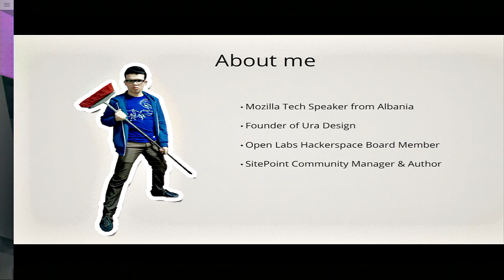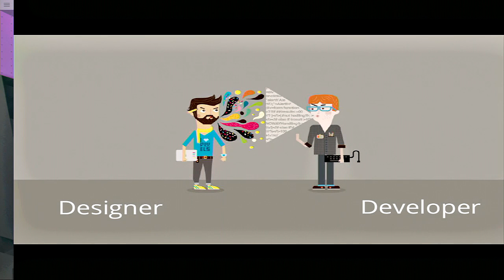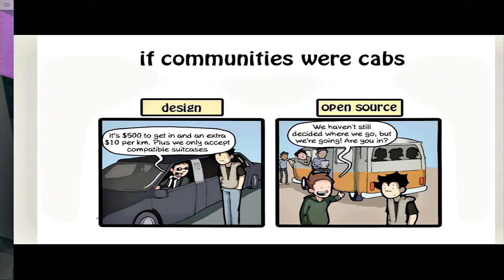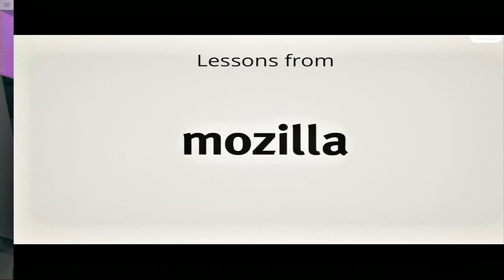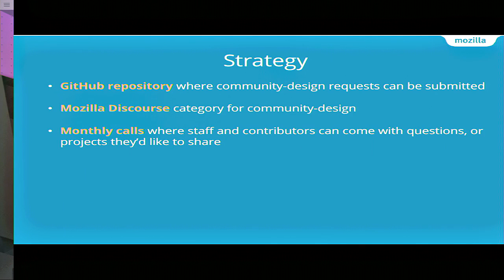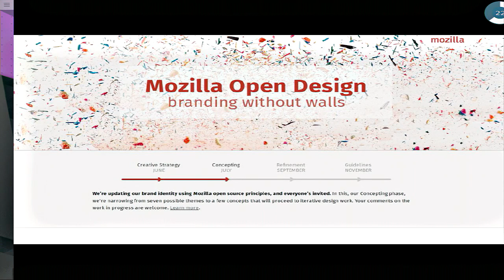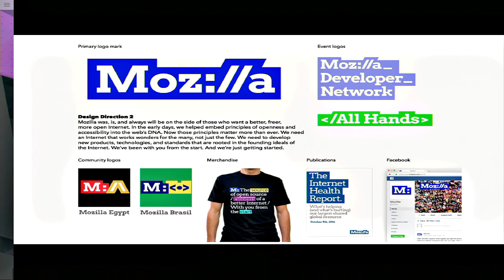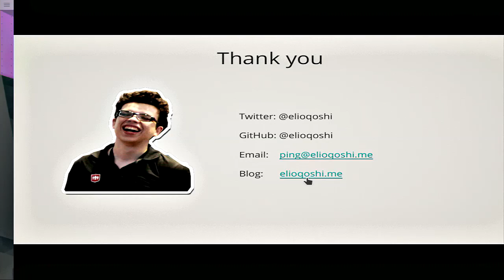Elio Qoshi - How Open Design works at Mozilla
Designers in an open source community or environment are not easy; neither for the designer, neither for those working with her/him. Open Source and Free Software communities have an alternative work and collaboration culture compared to classic working environments. In this talk, we can learn though how to add transparency to our workflow, and praise "sharing is caring" more than "made by me" with lessons by Mozilla Open Design Design. We are also going to see the new Mozilla logo proposals, which have been worked on in the open, by involving the community.